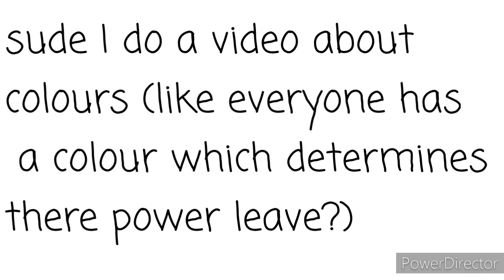I could be ever colour you like//meme//read description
hay guy sorry about the late upload but sude I do my next video inspired by this video or a redo of the treated like a baby video (make it original)